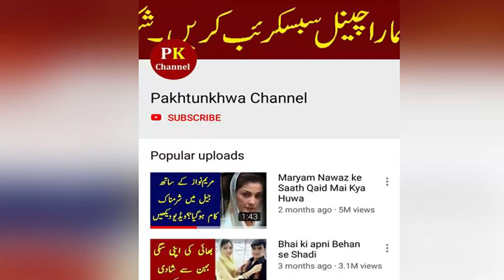Sanam baloch Talking about Her Divorce with Husband